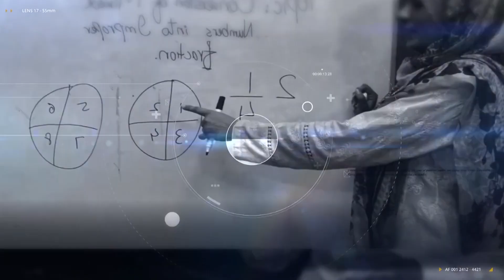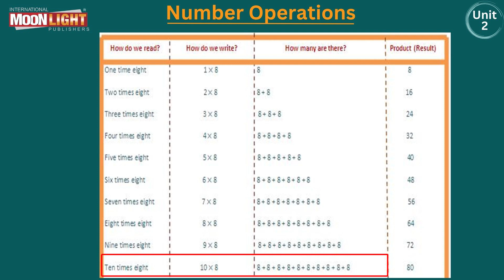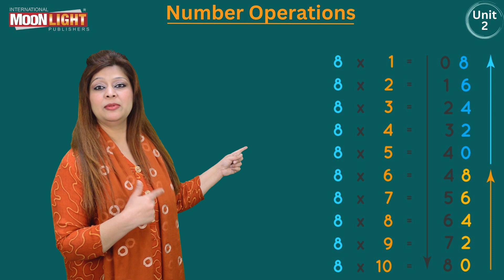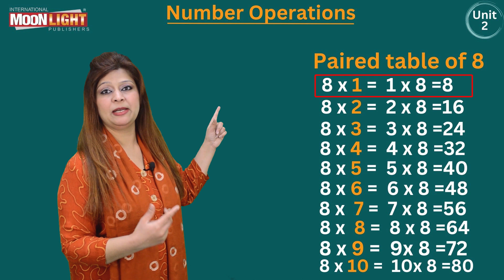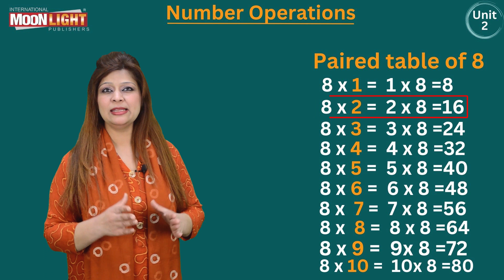Mathematics Grade 3 Unit 2 Topic 9 Part 2 Multipilication Table for 8